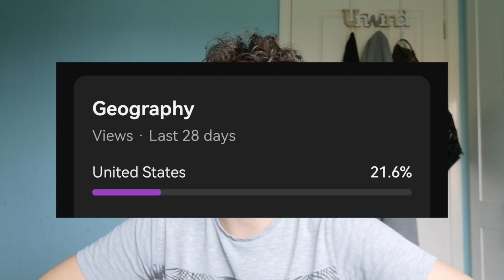The BEST Cubing Countries (By Kinch)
What are the best countries for cubing, by the numbers?

Corrections:
As of 39 minutes before this video airing, Scalpel got the 5bld wr single, taking it away from Hill Pong Yong Feng, and lowering Malaysia's kinchscore

Chapters:
00:00 - Kinch
01:10 - #10
02:26 - #9
03:43 - #8
04:43 - #7
05:41 - #6
06:46 - #5
07:53 - #4
09:07 - #3
09:56 - #2
11:07 - #1
12:58 - DLC Content

alt channel: @reallybigswaggers